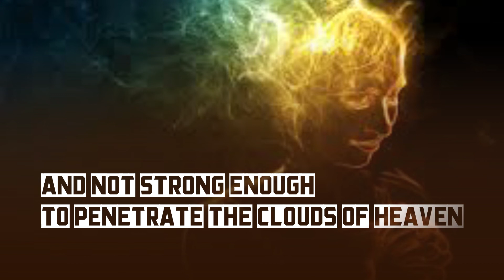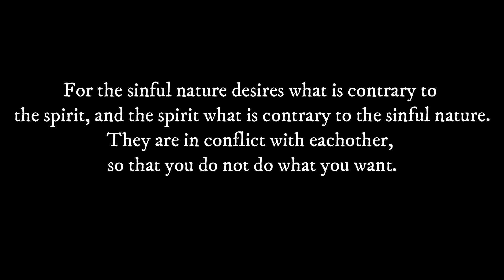THE BATTLEFIELD | LYRICAL SPOKEN WORD VIDEO BY D-WORTHY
The battle between the flesh and the spirit.
Galatians 5:16-18
Be Blessed! Be Inspired! Be Motivated!